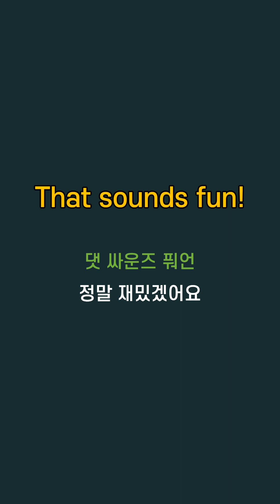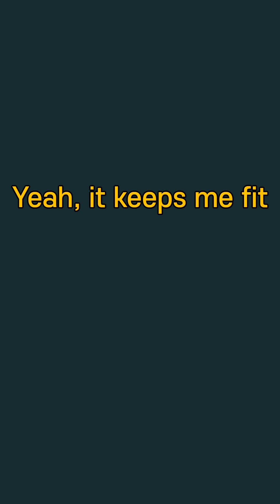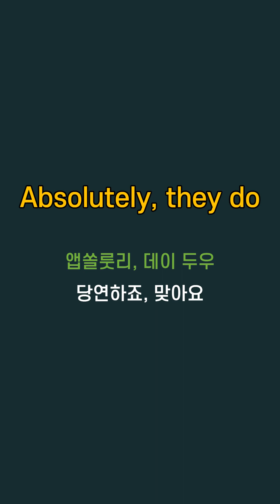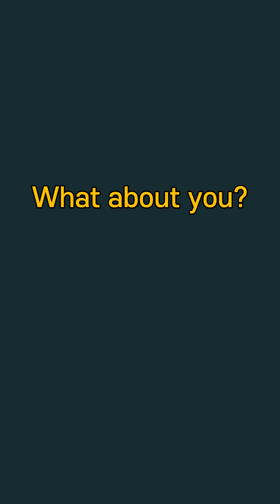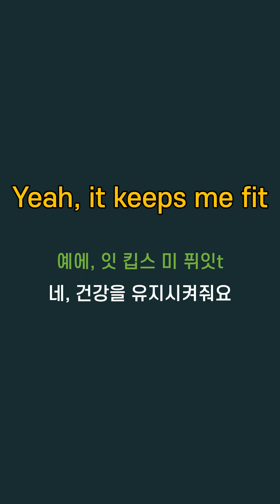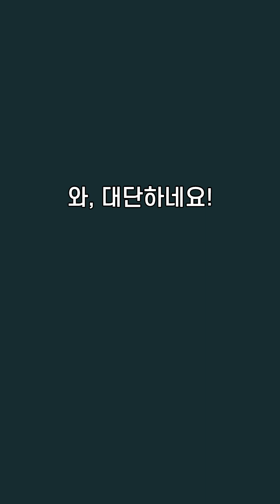"원어민 대화로 배우는 알짜 생활영어" 들어보세요~ | 원어민영어회화 | 영어듣기 | 여행영어 | 영어배우기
안녕하세요.
도깨비영어에 오신 것을 환영합니다^^
영어가 편해지는 생활 속으로~

Welcome to Goblin English !
Perfect for beginners who want to level up their English skills.
Get ready to boost your skills and enjoy every step of the way~!